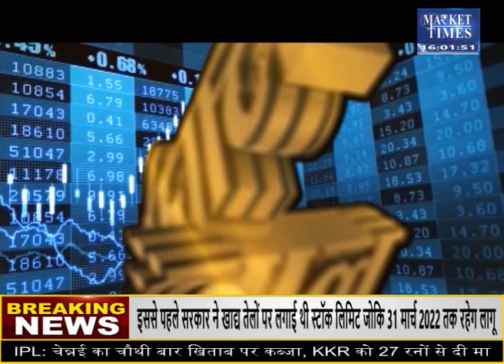कपास में तेजी ! Market Times TV